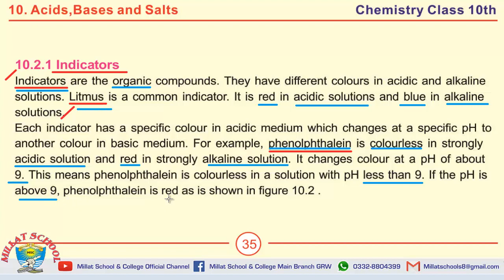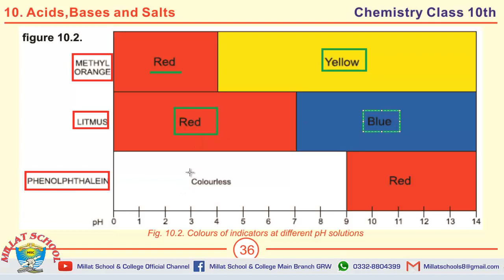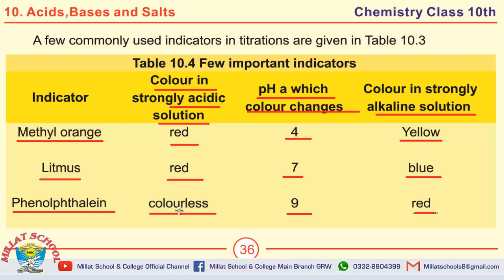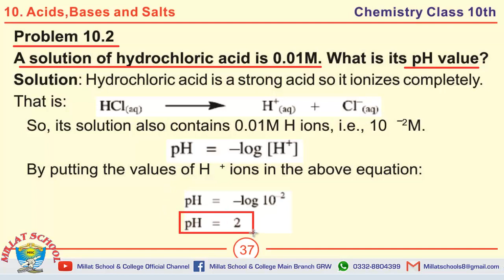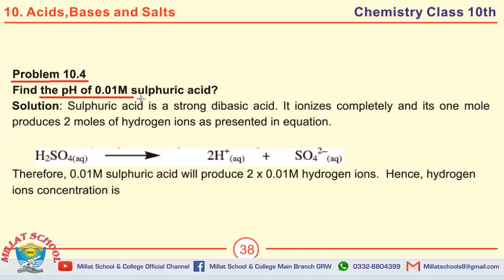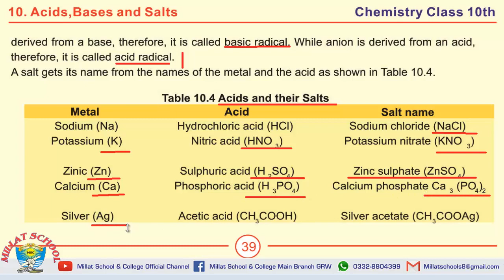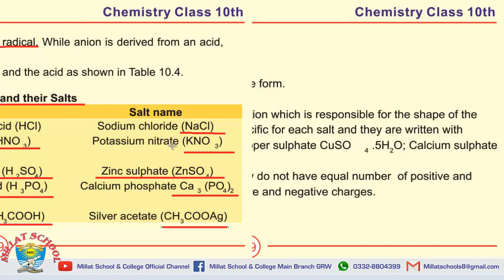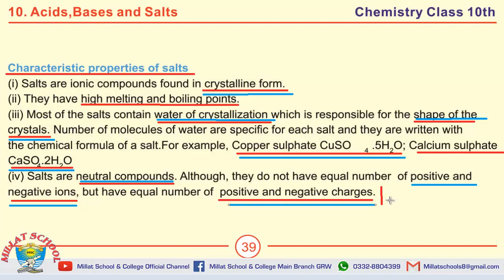Chemistry | Chapter 2 | Class 10th | MCQs, Short & long Questions | Part 7 | Millat School Grw